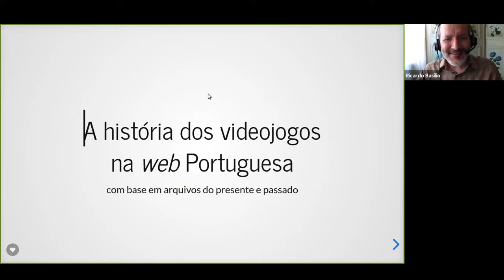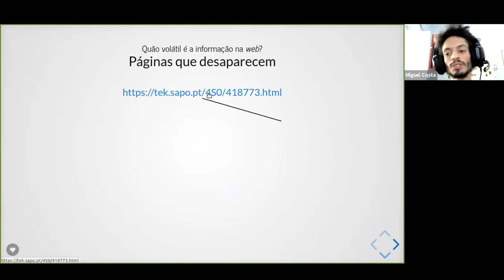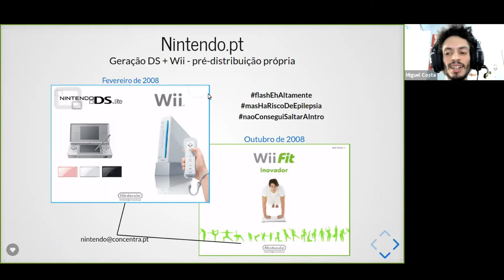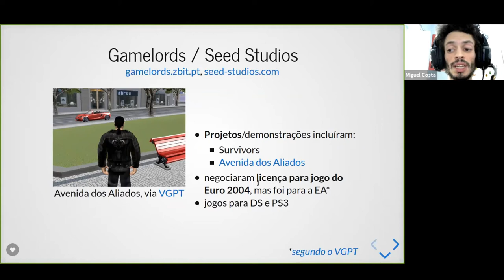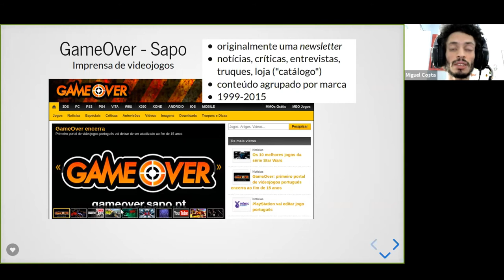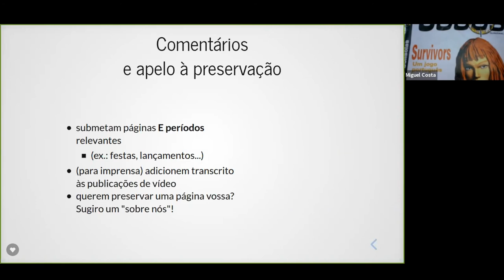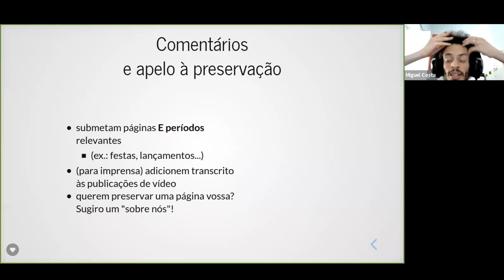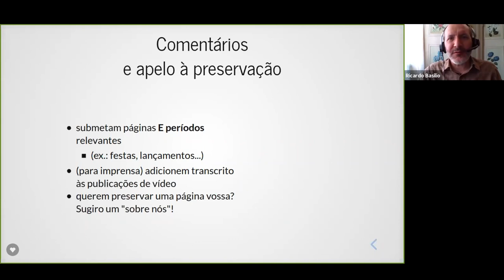A história dos videojogos na Web portuguesa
A 8ª sessão do Café com o Arquivo.pt foi dedicada ao tema dos videojogos, apresentada por Miguel Costa, Web developer, no dia 29 de maio de 2020. Quem sabe qual foi o primeiro videojogo português? Quem foram as figuras-chave na evolução dos videojogos no contexto nacional? Será que o Arquivo.pt guardou jogos antigos? Essas e outras questões foram tratadas e partilhadas nesta sessão.